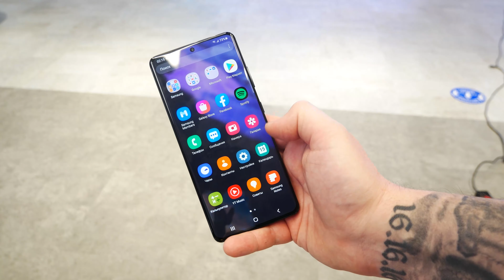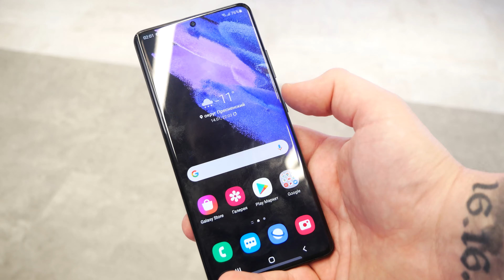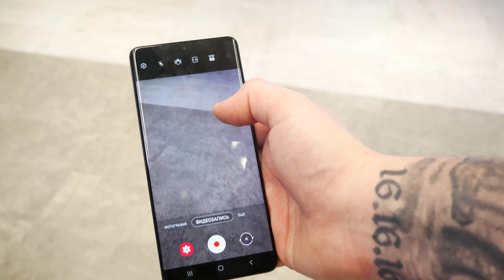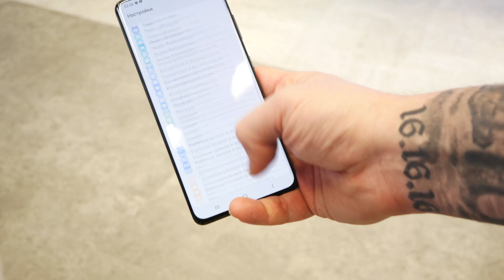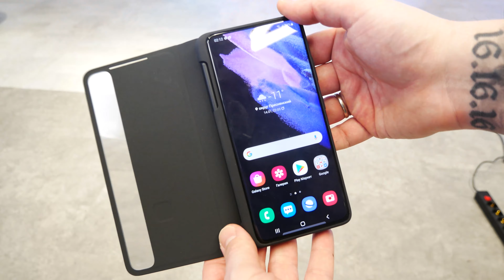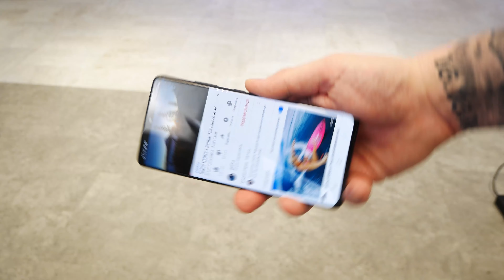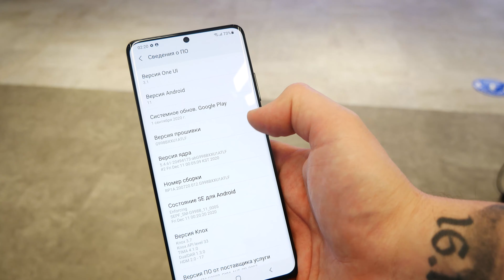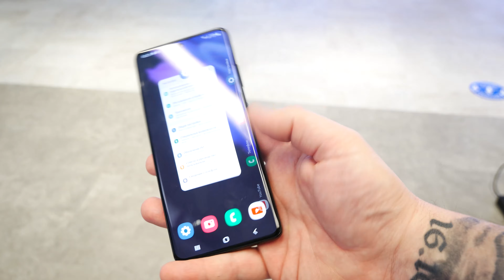Samsung Galaxy S21 Ultra - Первый взгляд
Новинка Samsung Galaxy S21 Ultra 2021 год
108 МП камера, нет зарядки в комплекте, нет слота под карту памяти. Лучшая ночная съемка, 100х Space ZOOM. Полностью черный корпус ТОП!